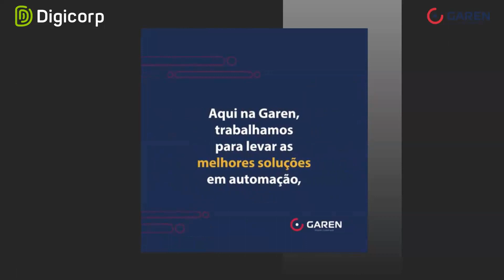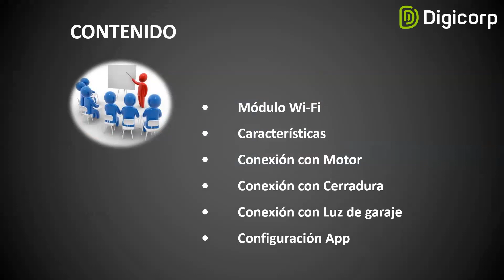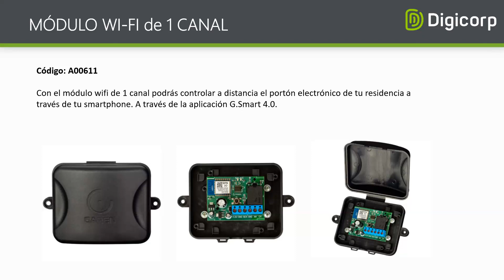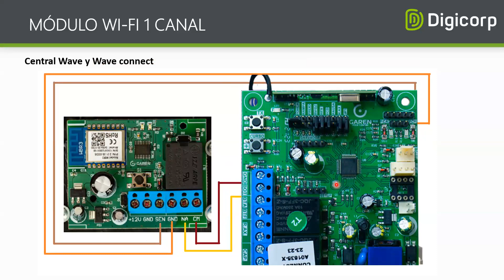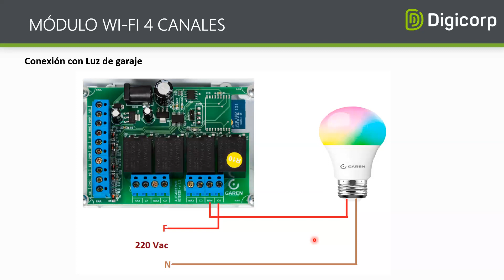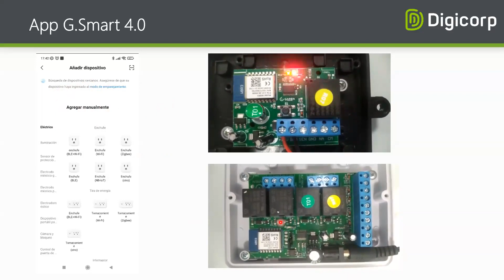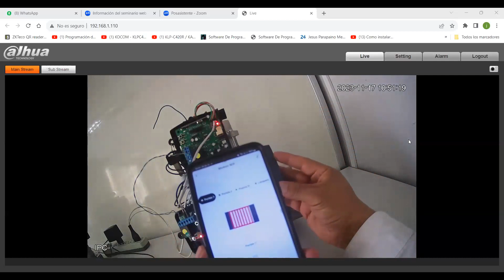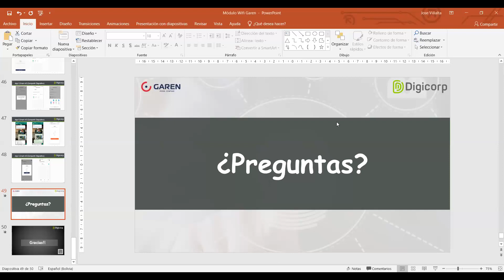MÓDULO WIFI GAREN PAR APERTURA REMOTA DE PORTONES